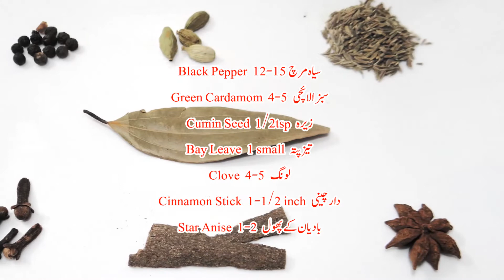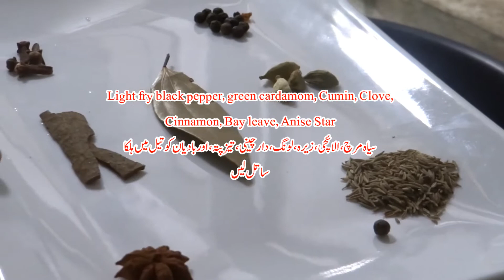White Peas Pulao | یہ مٹر پلاؤ ایک بار کھالیا تو کبھی نہیں بھولے گا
Taze bezelye Pirinç Pilav Tarifi
Karaçi'deki en popüler bezelyeli pirinç yemeği
Matar Pulao Recipe - White Peas Pulao. Easy, Quick & Delicious Lunch Recipe, White
Matar pulao recipe, Quick & Easy Matar Pulao Recipe, Matar Chawal, Matar pulao, How to make Matar pulao | Easy Tasty Matar pulao Recipe | Matar Chawal | Matar Pulao Recipe By Talat at MenuAndRecipes
Today’s Recipe is Matar Pulao - Peas pulao very easy and delicious, Recipe Video MatarPulaoRecipe मटर पुलाव